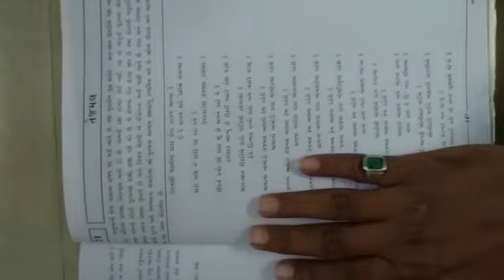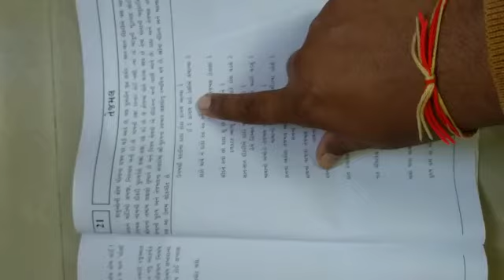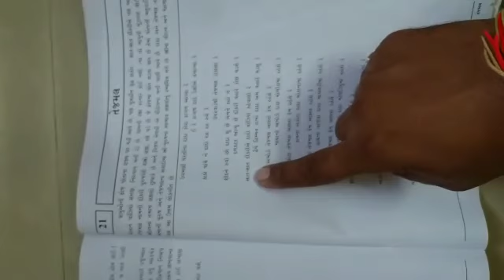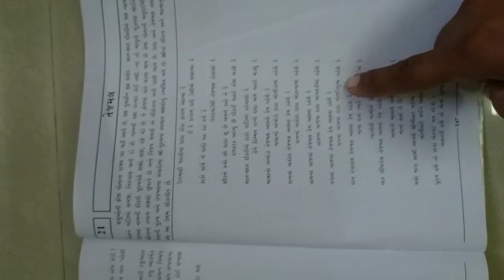શાળાના ધોરણ 9 ગુજરાતી વિષય શિક્ષકશ્રી પી. આર. ત્રિવેદી દ્વારા કાવ્ય 21 તેજમલ ભાગ 4